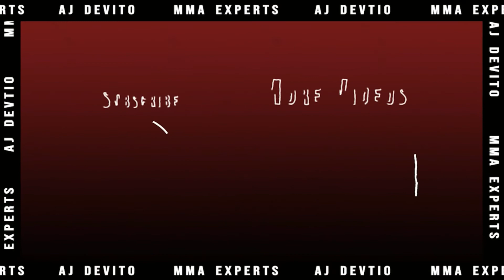UFC Vegas 15 Kai Kamaka III vs Jonathan Pearce Prediction & Betting Odds